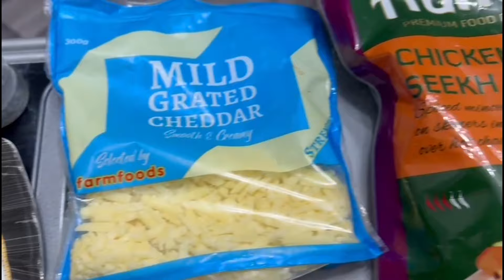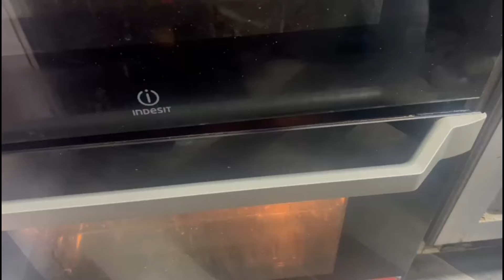Chicken Seekh Kebab Rolls - Pakistani style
Chicken seekh kebab rolls made of puff pastry and baked in the oven and served with mint chutney.

This is a very easy recipe that can be made within 20 mins, These chicken seekh kebab rolls taste to good and are healty and rich in protein.

Great recipe for all occasions, can be pre-made and frozen and then baked at a later date. You can use lamb seekh kebabs and great for kids.